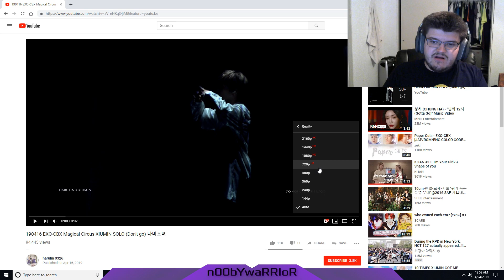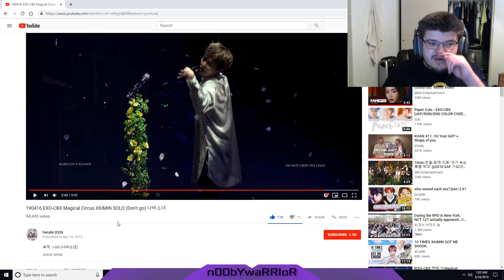😭GOODBYE XIUMIN😭 First Reaction to 190416 EXO-CBX Magical Circus XIUMIN SOLO (Don't go) 나비소녀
REACTION STARTS at 1:52

Even though I am just a Baby EXO-L, this still hurts and was a deeply emotional and touching dance and song. I wish Xiumin the very best during his service.

INTRO

◾Intro: YouTube.com/UNDERfireGAMER